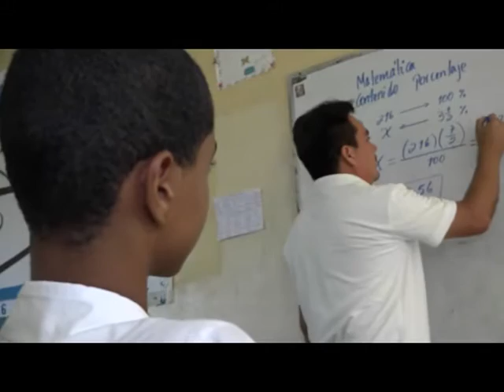Daylon, a concurso internacional de oratoria, nov 2016